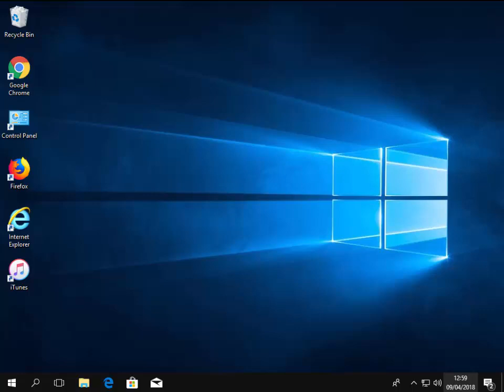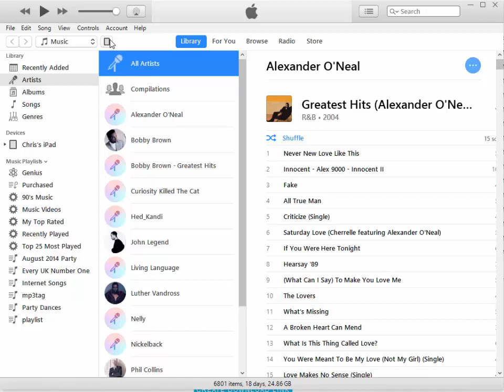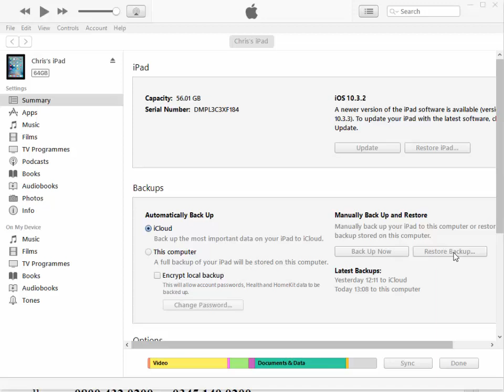Backup Your iPhone iPad or iPod To Your Computer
Shows you how to backup Your iPhone iPad or iPod To Your Computer using iTunes.